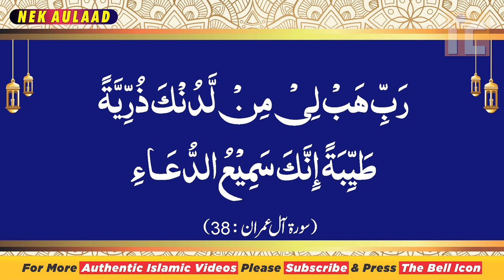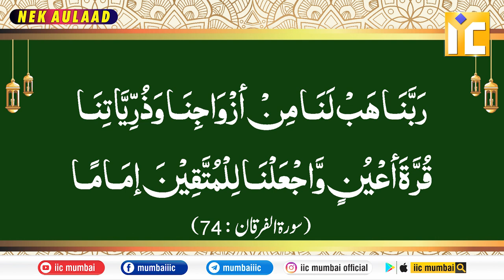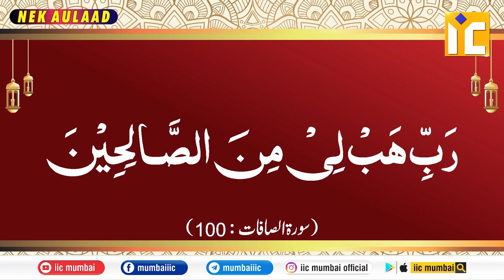Aulad Pane Ki Dua | Bachche Hone Ki Dua | औलाद पाने की दुआ | Shaikh Abul Bayan Rifat Salafi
Aulad Pane Ki Dua | Bachche Hone Ki Dua | Aulad Pane Ka Wazifa | Bachche Hone Ka Wazifa | औलाद पाने की दुआ | Shaikh Abul Bayan Rifat Salafi